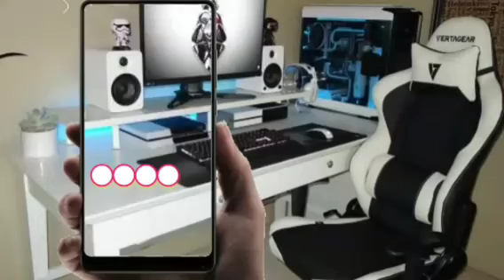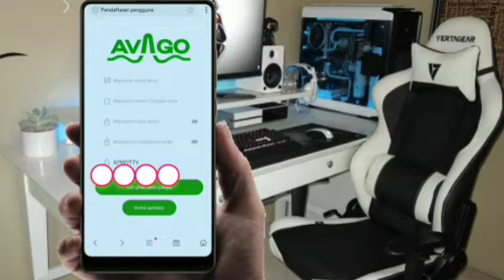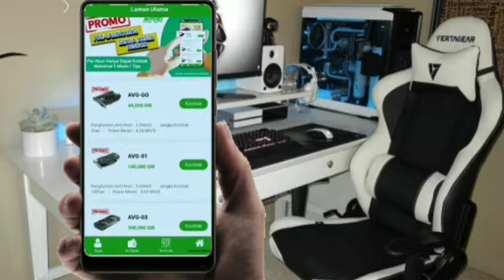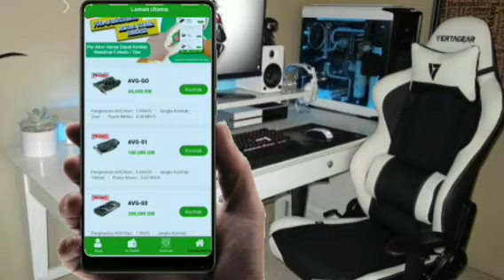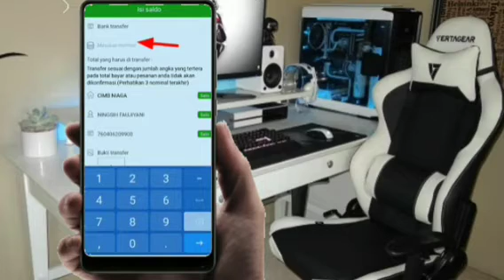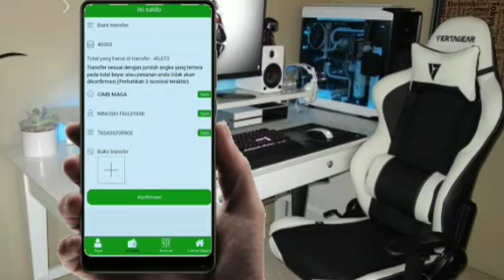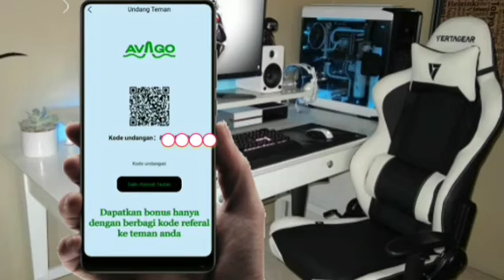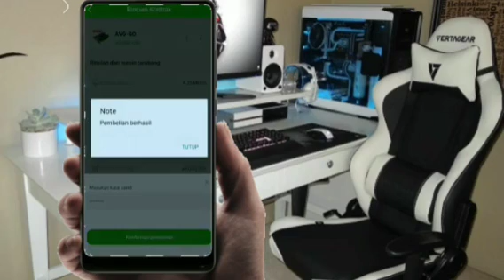Baru Rilis ! Avago penghasil saldo dana! tercapat ...yang ingin punya pemghasilan segera merapat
🔰❇️AVAGO RILIS❇️🔰
        🔥🔰01/09/2021🔰🔊

🏧 TUGAS INVESTASI
🏧1 AVG 9.600
🏧DEPO 40K PERHARI
 28.400
🏧BONUS MENINGKAT
10% 6% 3%
🏧WD 50.000 BANK E-WALLET(RECOMMENDED BANK)
🏧LOGIN LEWAT APK

➡️LINK DAFTAR🏧